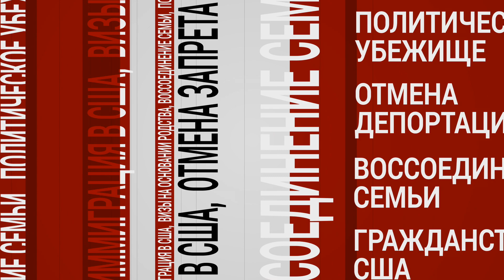О студенческом статусе, о студенческой визе и последствиях отказа в продлении/изменении статуса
Американский Иммиграционный Адвокат Изабелла Майзел рассказывает о студенческом статусе, студенческой визе и возбуждении депортационной процедуры в случае отказа в изменении и продлении неиммиграционного статуса в Программе "Защита Майзел"